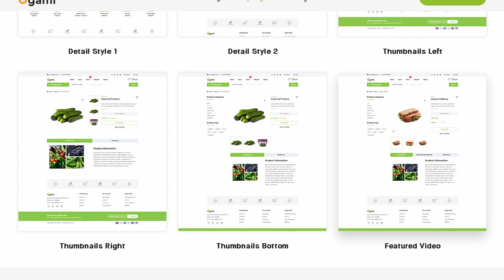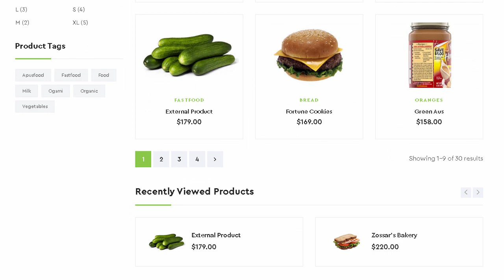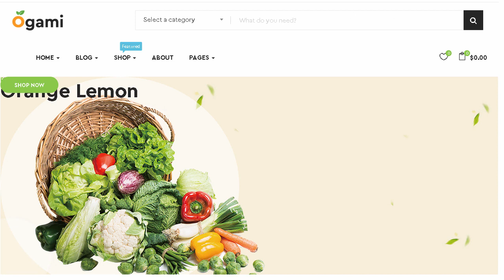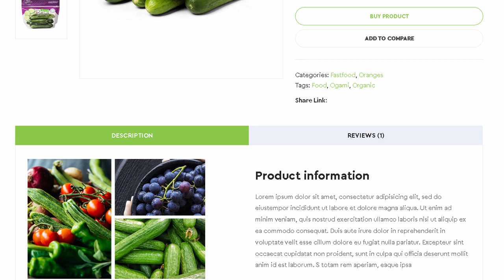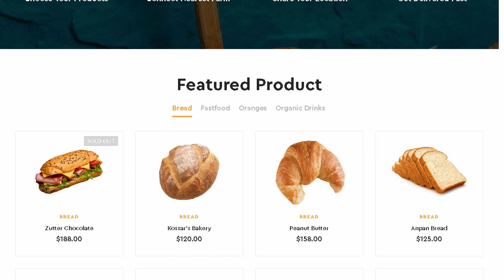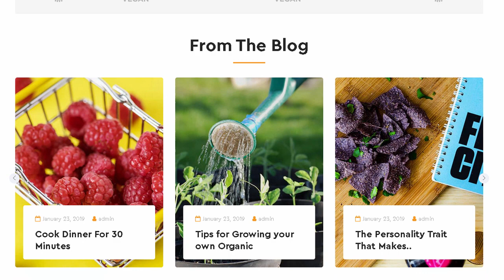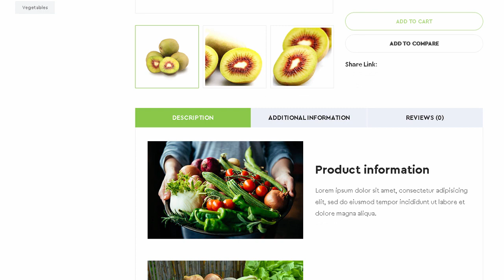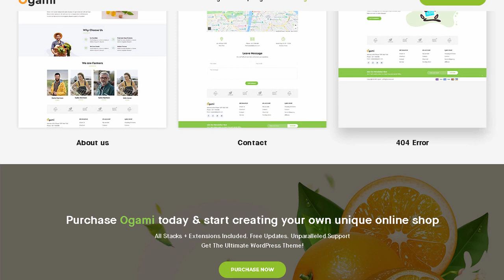Ogami - Organic Store & Bakery WordPress Theme | Themeforest Templates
Download Ogami - Organic Store &amp; Bakery WordPress Theme | Themeforest

OR

Ogami is a tidy and responsive WooCommerce WordPress theme suitable for any kind of food. vegetable Shop. makeup products or similar websites that needs a feature rich and beautiful presence online with elegant and flexible design. Beside a large number of features. this theme is a perfect template for leaving a positive impression to your customers. Ogami theme support you many great tools to enable the features via using Theme Options. you also can customize Google fonts without code very easy and simple. Finally. every single element of in Ogami is entirely responsive. as content can be viewed from desktop and mobile devices.

Features

WordPress 5+ Ready

WooCommerce 3.5+ Ready

Sticky menu

5+ different homepage styles

5 header styles (Header Builder)

5 footer styles (Footer Builder)

5 different homepage sliders (Revolution Slider powered)

Blog template &ndash; 2 styles (Grid. list)

Unlimited Colors (Customize fonts. colors. backgrounds)

Typography control (System fonts and Google fonts)

HTML (Valid) &amp; CSS3 animations

Built with Bootstrap

Responsive design (Mobile. Tablet and Desktops supported)

SEO Optimized

Translation Ready with a .pot file or WPML

Megamenu. Multi level dropdown menu

Demo content available (one click import)

2+ product detail layout

2+ shop layout

Product Ajax: Add To Cart. Wishlist

Product Compare

Product Quickview

Shop Grid View and List View supported

Live search. Autocomplete search

Social Sharing Features

Responsive Design

Elementor

Validate HTML5 Code

Corlor Attributes Swatches

WPML &ndash; Multilanguage Support

SEO Optimized